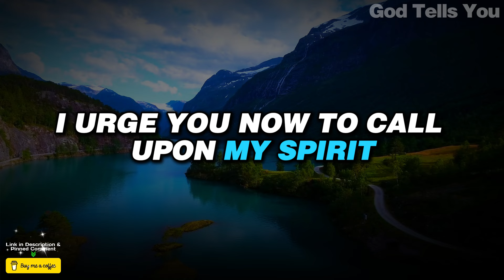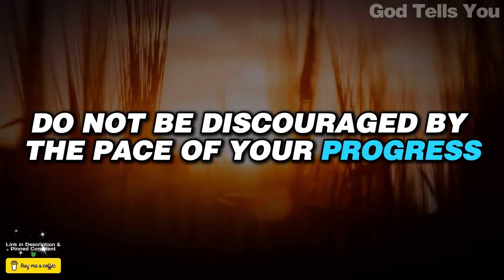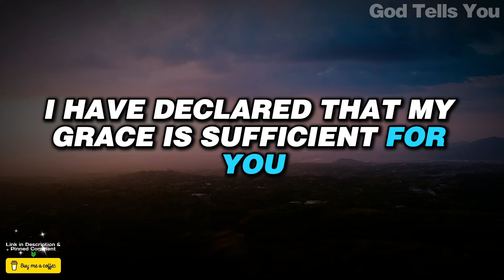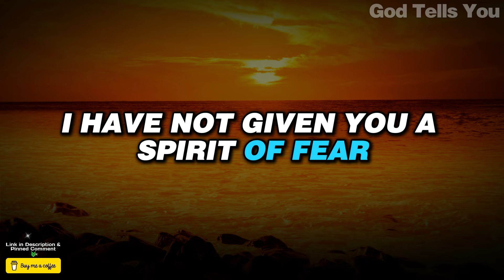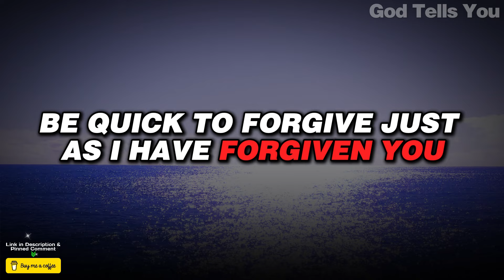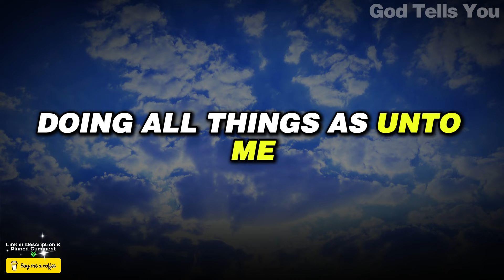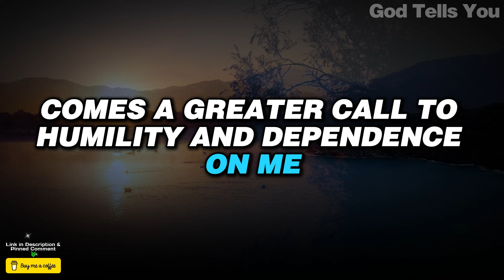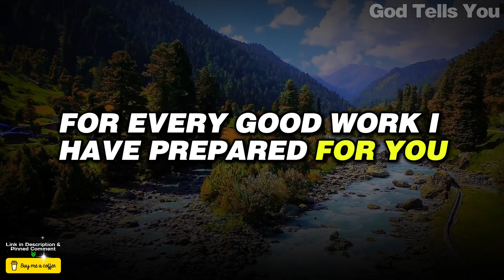God Says ➨ You Have No Time Left Don't Skip | God Message Today For You | Prophetic |God Tells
god helps
gods message for me today
lord helps
god says
god says today
god message
god message today
bible verses
tarot reading
Financial abundance
abundance meditation
angels message
angels messages
jesus christ
angel message
jesus message
faith quotes
angel number 1111
universe message
today's verse
positive affirmations
jesus affirmations
God
earth angel signs
Money miracle